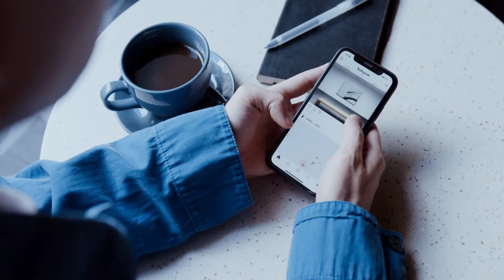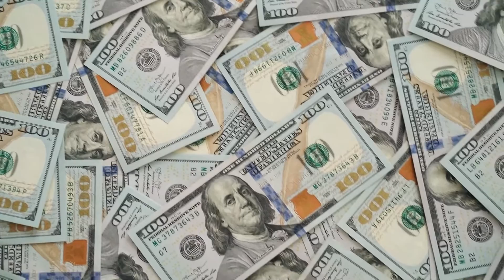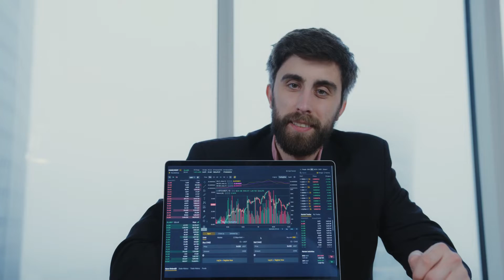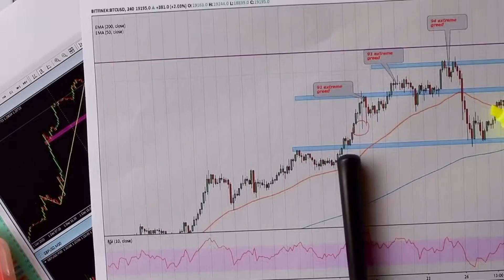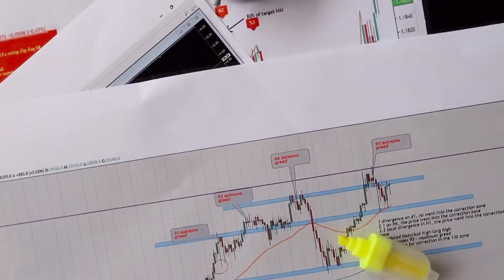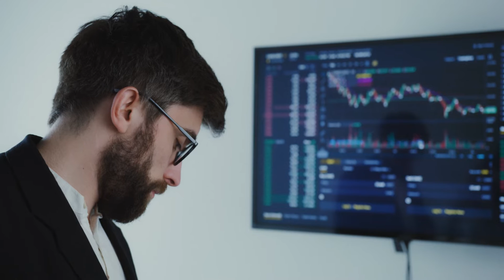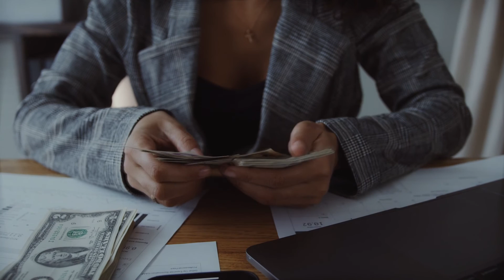ELON MUSK PRICE PREDICTION ON CARDANO